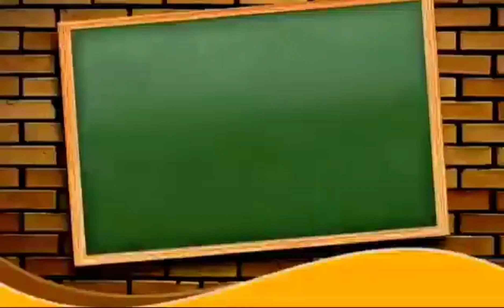Matter| Solid| Liquid| Gas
The twin boys identified matter, solid, liquid or gas.